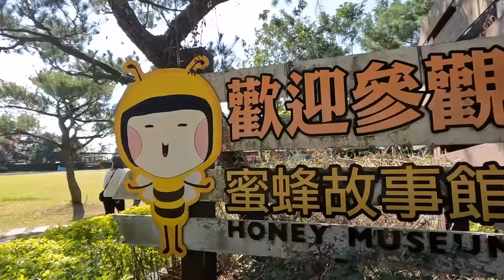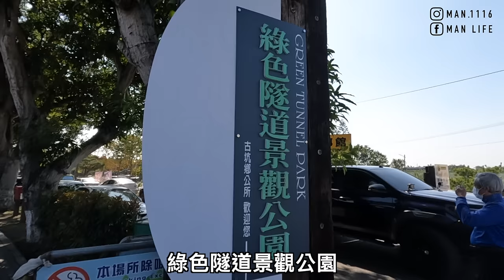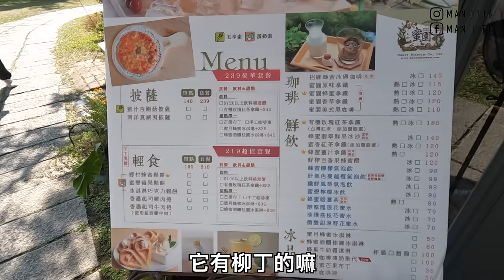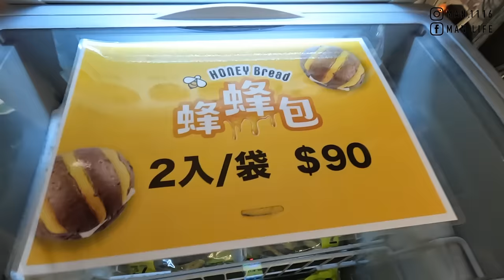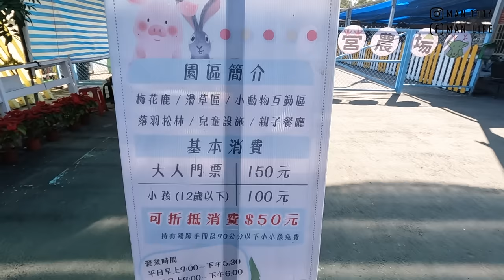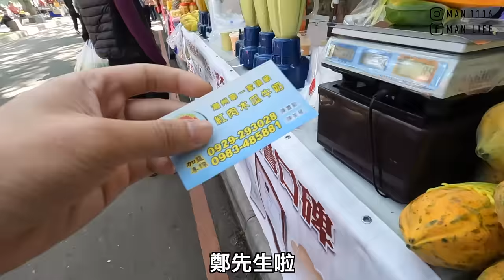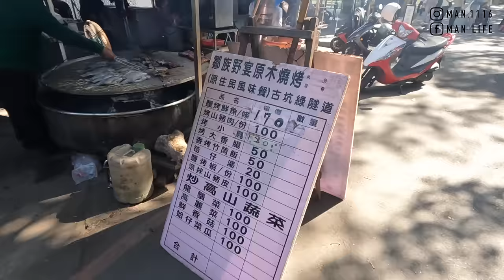【ManLife】雲林古坑綠色隧道公園一日遊｜吃爆美食 咖啡 柳丁 蜂蜜的故鄉 Yunlin one day tour 《阿滿生活｜雲林》